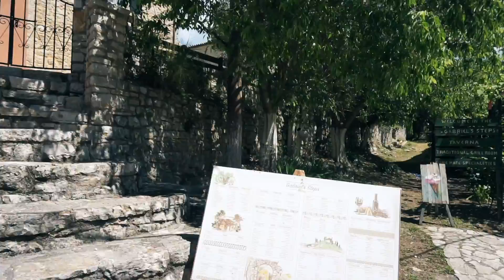ΚουμπαροVlog στην Κέρκυρα | SissyChristidou